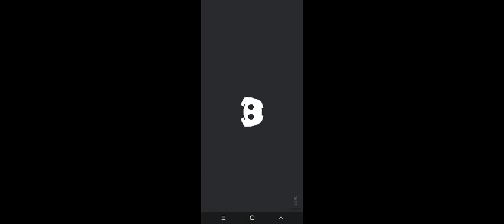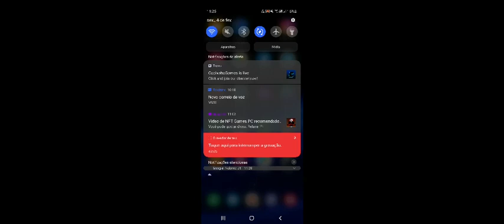FREE FIRE jogando pra fazer raiva 🤣